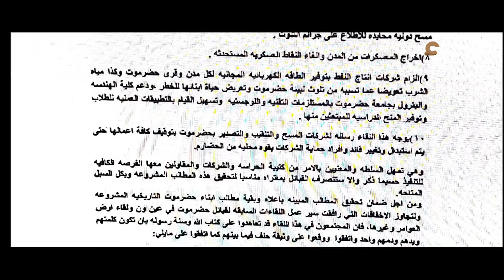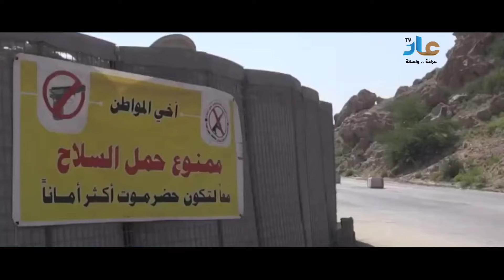الفلم الوثائقي الحلف